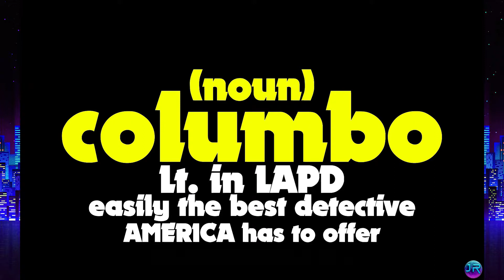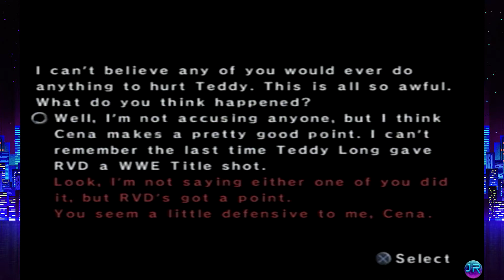WWE SmackDown! vs. Raw 2006 - Episode 26: I Don't Suck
We start our Adventure one last time as Kurt Angle...